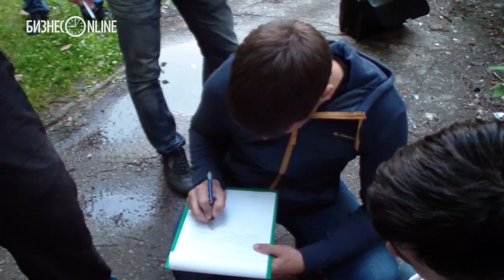Сотрудники МВД задержали очередного торговца "синтетикой"